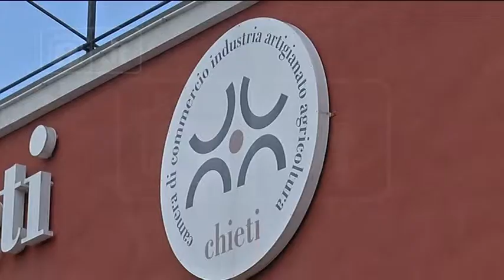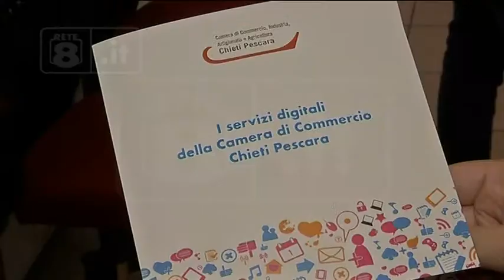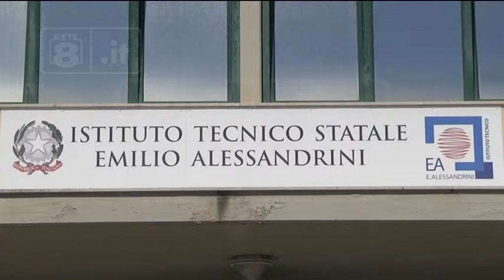Chieti - Settimana della cultura digitale